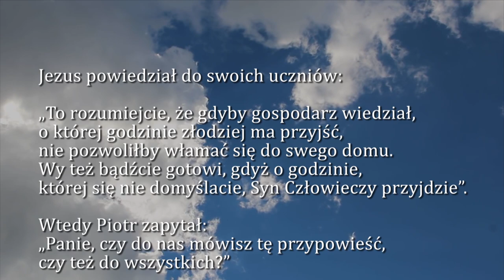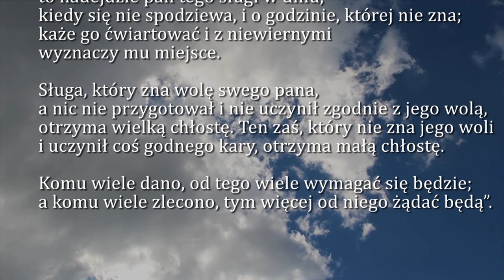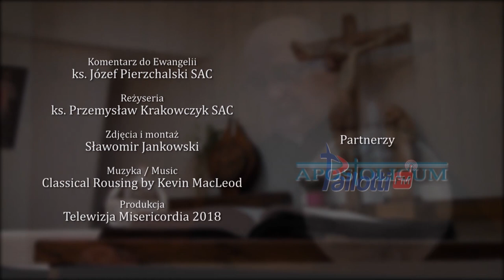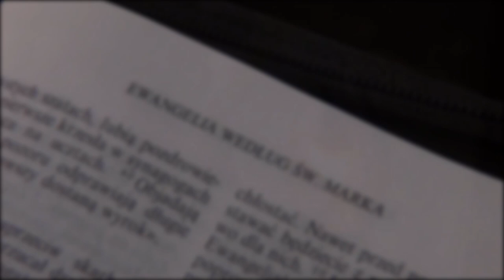Dobra Nowina na dziś | 24 października - środa, XXIX tygodnia zwykłego